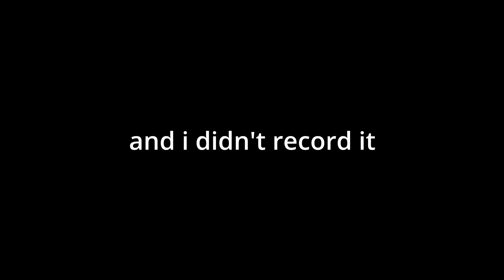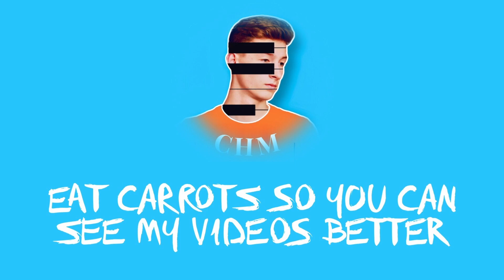PICK ‘EM UP AND PUT ‘EM DOWN (Jr. Camp Pt. 4)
DAY 4 PART 4 OF INDIANA JUNIOR CAMP